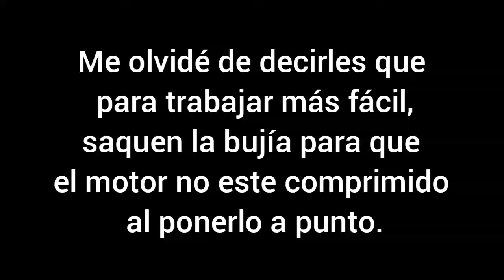como regular valvulas en una moto 250, con o sin galgas